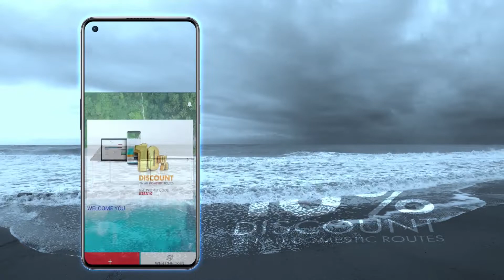10% Discount on Flight Tickets with US-Bangla Airlines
অ্যাপস হোক অথবা ওয়েবসাইট - অনলাইনে বুকিং দিলেই ১০% ছাড়।

খুব সহজে, মাত্র ৩ টা ধাপেই কেটে ফেলুন আপনার টিকেট।

প্লে স্টোর অথবা অ্যাপ স্টোর থেকে ডাউনলোড করুন আমাদের মোবাইল অ্যাপ অথবা লিখুন

এরপর আপনার নাম, ভ্রমণের তারিখ ও গন্তব্য লিখুন।

সবশেষে পেমেন্ট কনফার্ম করলেই এসএমএসে পেয়ে যাবেন আপনার টিকেট নাম্বার।

বিকাশ, রকেট, নগদ সহ সকল মোবাইল ব্যাংকিং অথবা
ভিসা, মাস্টার, আমেরিকান এক্সপ্রেস সহ সকল ডেবিট ও ক্রেডিট কার্ড দিয়ে খুব সহজেই পেমেন্ট করতে পারেন।

এখন থেকে নিজের টিকেট নিজেই কাটুন,
খুব সহজে।
Use promo code: USBA10
& Get 10% Discount from Web/App